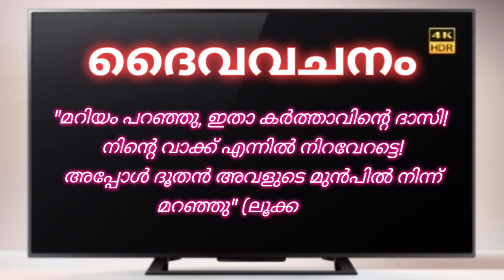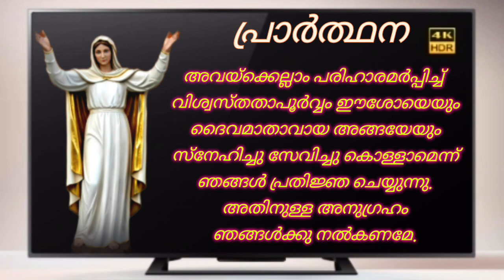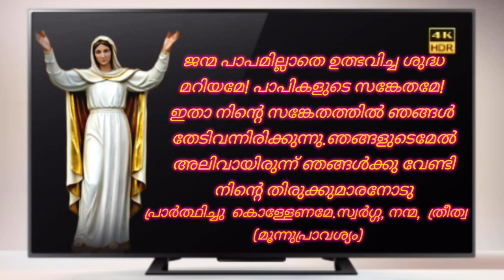മാതാവിൻറെ വണക്കമാസ പ്രാർത്ഥന May 6/Mathavinte vanakkamasam day 6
mathavinte vanakkamasam day 6/vanakkamasam may 6